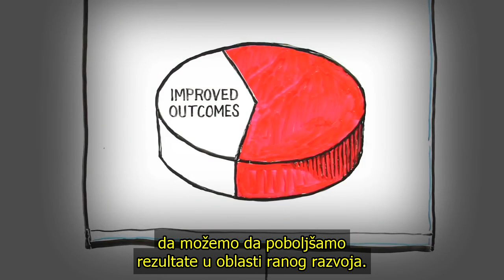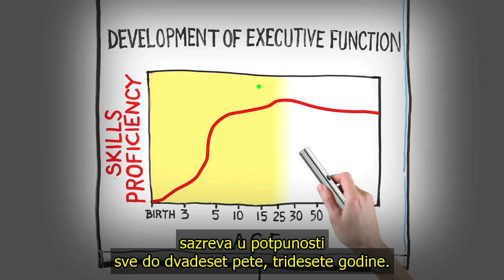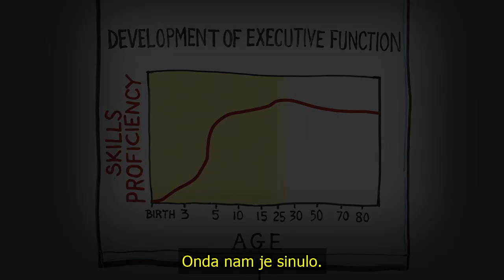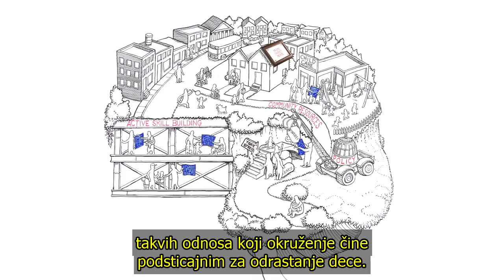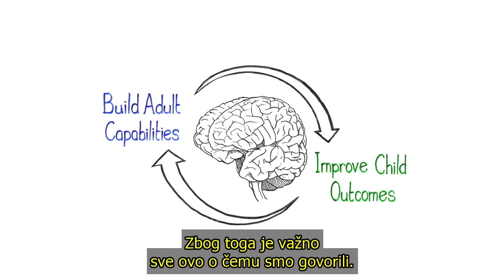Building Adult Capabilities to Improve Child Outcomes: A Theory of Change (Serbian)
This 5-minute video, subtitled in Serbian, depicts a theory of change from the Frontiers of Innovation community for achieving breakthrough outcomes for vulnerable children and families. It describes the need to focus on building the capabilities of caregivers and strengthening the communities that together form the environment of relationships essential to children's lifelong learning, health, and behavior. View part 2 that addresses how children and adults can build these capabilities (part 2 in English)